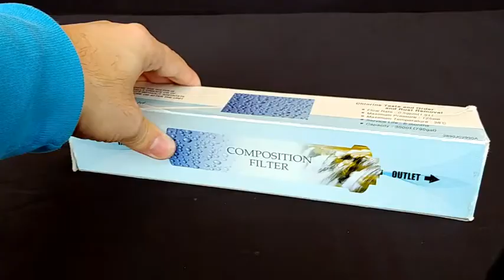Frigoriferi LG | Come sostituire il filtro dell' acqua esterno del frigorifero (tipo a connettore)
Video guida per come sostituire filtro frigorifero allacciato alla rete idrica frigoriferi LG
I filtri originali sono disponibili sul sito, verificare la compatibilita' con il modello del tuo frigorifero LG al link quii sotto:

Quando è consigliabile sostituire il filtro dell' acqua?

● ogni sei mesi circa
● quando la spia del filtro si accende
● quando la pressione dell' acqua in uscita dal distributore diminuisce
● quando i cubetti sono più piccoli del normale

Alcune indicazioni importanti per l' installazione e la sostituzione della cartuccia filtrante del frigorifero:
● Ricordati sempre di chiudere l’ erogazione dell’ acqua fredda.
● Quando scollegherai le tubazioni dalle estremità del vecchio filtro, è probabile che un pò d' acqua fuoriesca dal filtro e dai tubi.
● Ricordati che sull’ estremità del filtro è indicato con una freccia il senso del flusso dell' acqua.
● Una volta completata l' installazione, fai scorrere l’ acqua dal distributore per 5 minuti per depurare il sistema.
● Verifica che non ci siano perdite.
● Infine azzera la spia di “sostituzione filtro” se il frigorifero ne ha una (solitamente tenendo premuto il pulsante Light/Filter per 3 secondi).

Questa la procedura per i modelli con filtro dell' acqua esterno, posto sul retro del frigorifero:

1. Questo tipo di filtro presenta protezioni su entrambe le estremità per evitare perdite d'acqua. In primo luogo, rimuovi la linguetta rossa.
2. Quindi, premi l'anello blu verso l'interno mentre estrai il tubo bianco. Ripeti la procedura sull' altra estremità del filtro.
3. Prendi il nuovo filtro e controlla il senso del flusso d' acqua, si vedrà una freccia indicatrice sul filtro. Inserisci il tubo dell' acqua con forza.
4. Fissa la linguetta rossa tra l' anello blu e il corpo del filtro. Ripeti la procedura sull' altra estremità del filtro.

Vediamo come sostituire il filtro dell' acqua per i modelli con filtro interno:

Questo tipo di filtro è presente sui modelli meno recenti.
1) Rimuovi il vecchio filtro dell' acqua. Abbassa o rimuovi il ripiano superiore sinistro per consentire al filtro dell' acqua di ruotare verso il basso.
Premi ai lati per consentire al filtro dell' acqua di ruotare verso il basso. Premi ai lati per aprire il coperchio del filtro dell' acqua.
2) Tira il filtro dell' acqua verso il basso e ruota in senso antiorario per estrarlo. Assicurati di ruotare il filtro verso il basso completamente prima di estrarlo.
3) Inserisci il nuovo filtro dell' acqua. Estrai il filtro dalla confezione e rimuovi la copertura protettiva.
Con le linguette del filtro dell' acqua in posizione orizzontale, spingi il filtro nel foro del collettore fino al suo arresto.
4) Ruota il filtro verso l' alto fino al corretto posizionamento e chiudi il coperchio. Se chiuso correttamente, il coperchio emetterà un click.
Dopo aver sostitutuito il filtro dell' acqua, eroga almeno 9.5 litri d' acqua (fai scorrere per circa 5 minuti) per rimuovere l' aria intrappolata e eventuali contaminanti. Non erogare ininterrottamente (alterna cicli di 30 secondi ON e 60 secondi OFF).